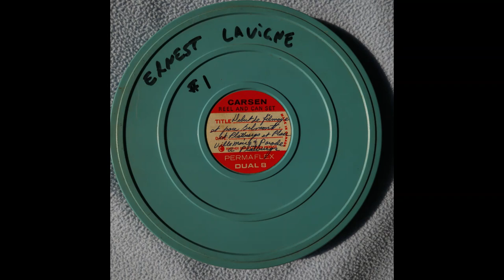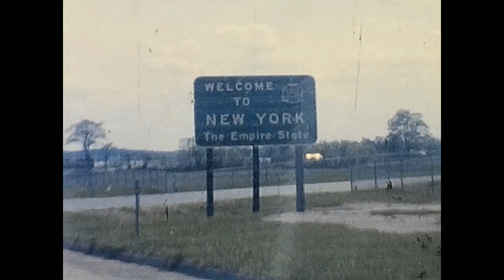Ernest Lavigne & Yvonne Lamy 8mm N°1, 1964: Parc Belmont & Lafontaine, Plattsburgh, NY, PVM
Parc Belmont; Parc Lafontaine, Montréal, QC;  Parade à Plattsburgh, NY; Place Ville-Marie, Montréal, QC.

00:29 Randonnée et pic-nic à Plattsburgh, NY
03:33 Montréal et campagne
03:49 Bungalow dans un champ
04:06 route de campagne
04:44 Le Miracle Mart de Ville LaSalle (était à la Place LaSalle) (plaques noir sur jaune = 1964)
05:01 Piscine: Natatorium de Verdun
05:19 Ginette et ???
05:40 Ginette, Pierre Lavigne? et Yvonne Lamy? (si oui, post 1965)
06:17 Bord de l'eau (plaques noir sur jaunes = 1964)
06:31 Au Parc Belmont
09:43 L'autoroute des Laurentides
10:18 Plattsburgh, NY, in 1964
12:39 Place Ville-Marie
13:28 Au Parc Lafontaine devant le bateau du Capitaine Bonhomme
14:14
14:33 À l'intérieur, costumé
15:34 Bar, hotel, en campagne
16:15 Route, restau Submarine; Ernest et ??? fument sous un arbre près d'un lac
17:51 Plattsburgh, NY, again
18:12 Plattsburth, NY, parade, incl Miss New York 1964, Dorothy Langhans
20:10 À maison avec la parenté
21:10 Adeline à la plage
21:28 Autour de l'aréport Dorval
22:19 Frèrôt à Ville LaSalle